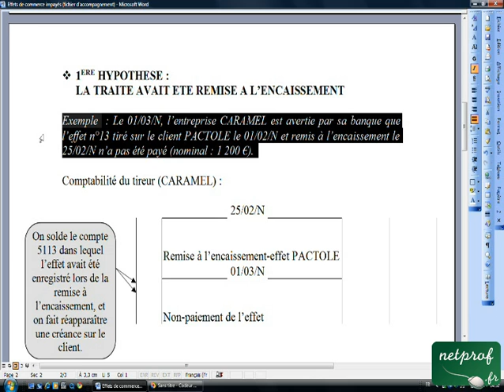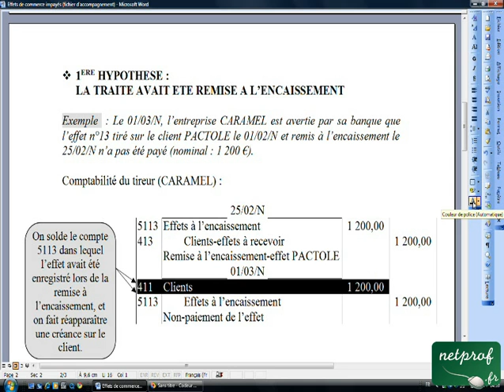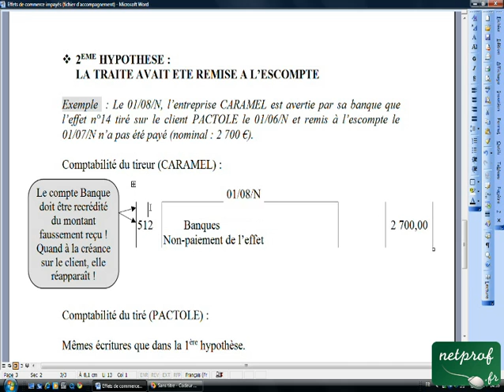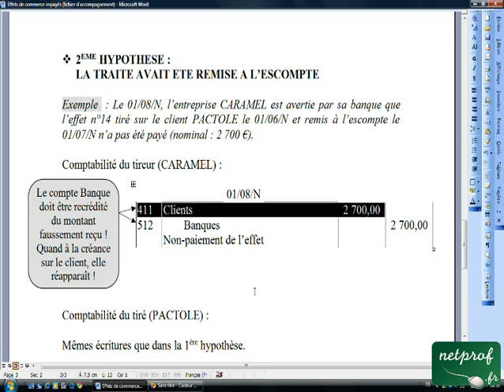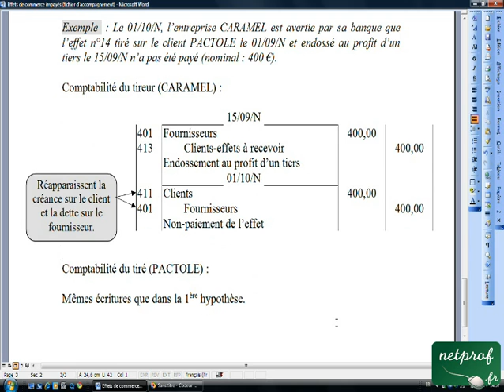09.3 Effets de commerce impayés